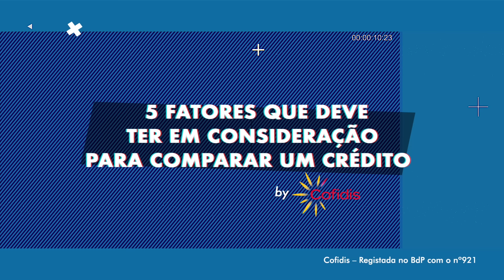5 fatores que deve ter em conta na hora de comparar créditos - A Cofidis responde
Está prestes a comprar o automóvel dos seus sonhos e até já se decidiu sobre o produto financeiro mais vantajoso para si.

Mas já leu as letras pequeninas?

Neste vídeo da Cofidis e Standvirtual explicamos-lhe os termos a que tem de estar atento nas entrelinhas e o significado de todas as siglas que nos deixam com a cabeça às voltas.